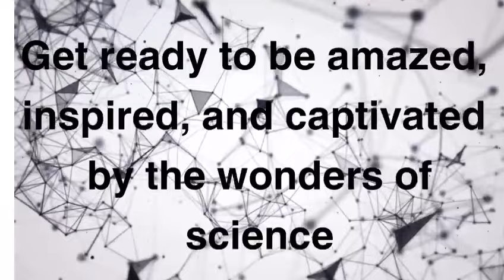Science Expo 2024 | Let the "AARAMBH" roar!!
Martiners are on a journey of science and technology to change the world.
Brilliant mind makes brilliant world!
Science expo 2024
LET THE "AARAMBH" ROAR!!